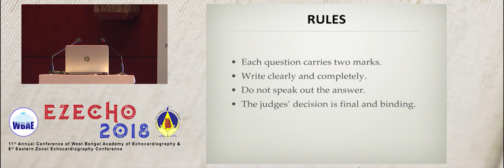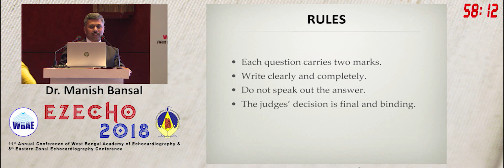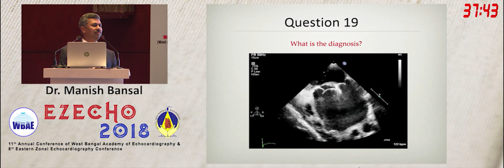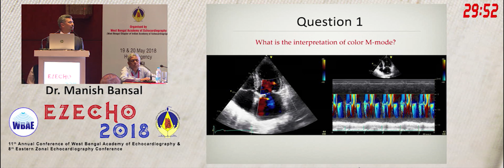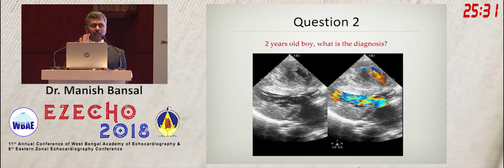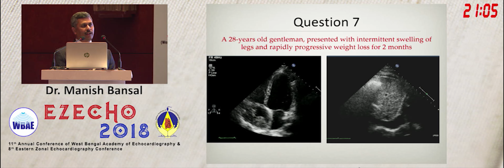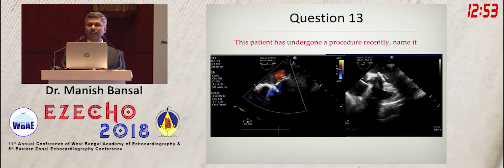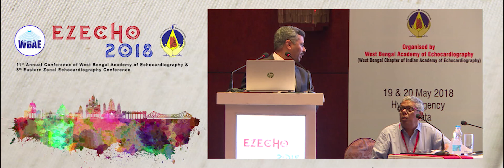EZECHO 2018 - Day 2, Session 13